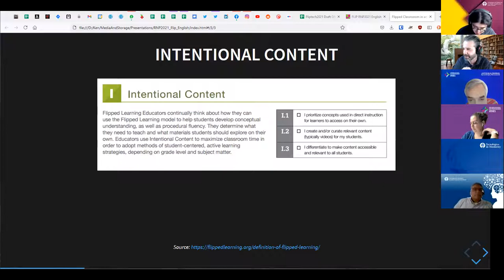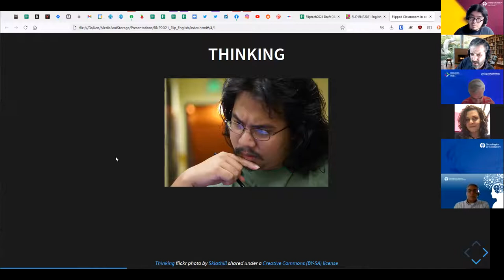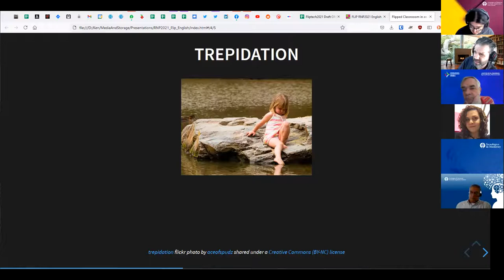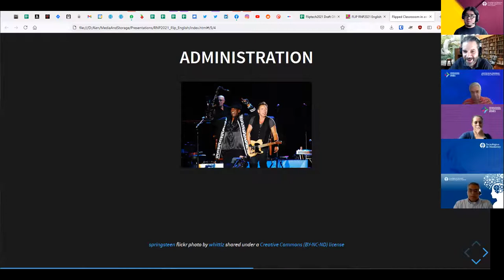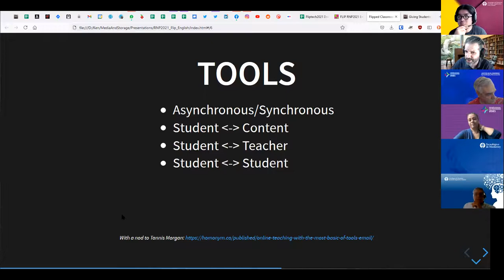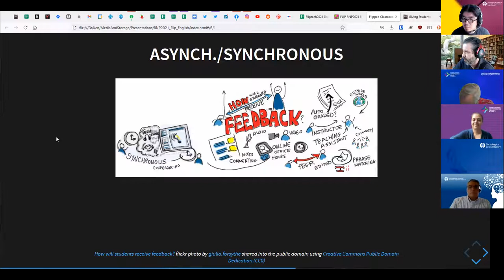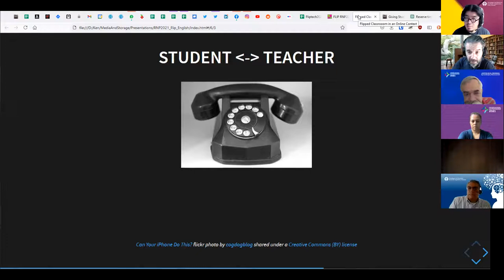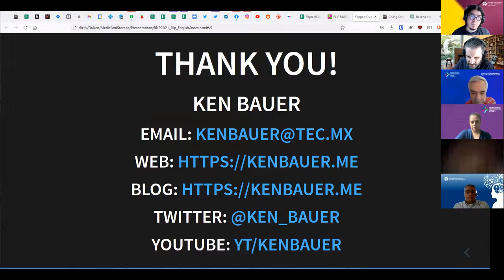RNP 2021: Flipped Classroom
Recording of my session about the Flipped Classroom at the National Meeting of Professors of the Tecnológico de Monterrey in 2021 (Reunión Nacional de Profesores 2021)